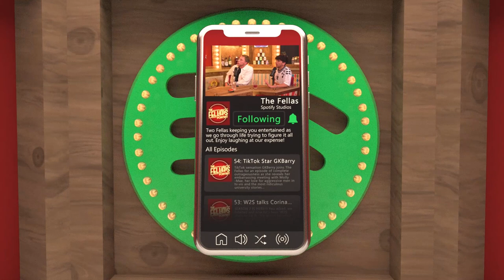The Dark Secret Of The Madeleine McCann Case...